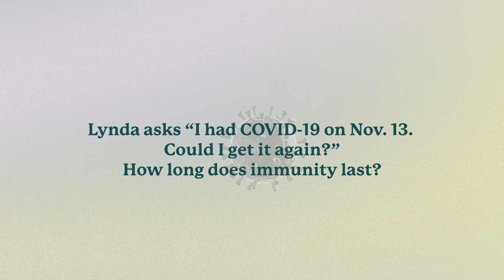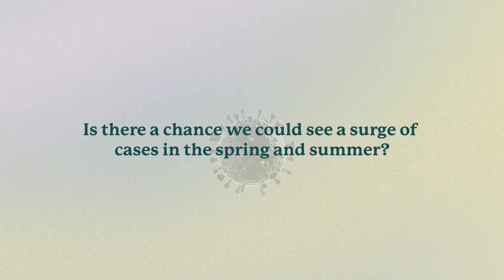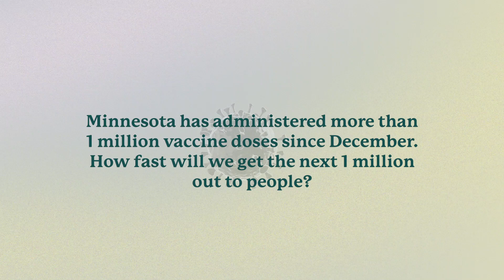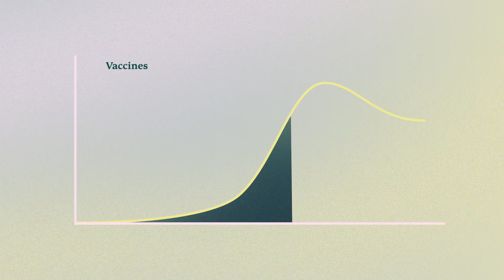Clarifying COVID: How Long Does Immunity Last After Getting The Virus?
Every week, we're asking experts about the latest COVID-19 developments. This week, Dr. George Morris, the incident commander for CentraCare's COVID-19 response, answers questions about immunity, a spring or summer surge, and how to prepare your body for potential COVID-19 infection.